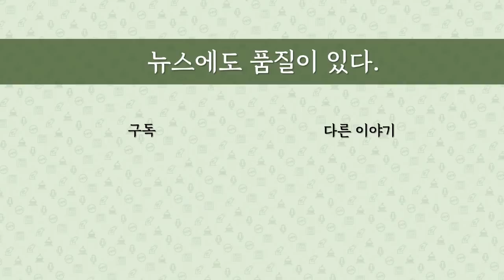[최병묵의 팩트] 최성해 동양대총장의 히든카드